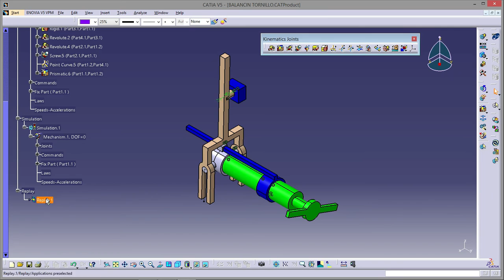CATIA V5 - OBTENCION DE UN REPLAY DE SIMULACION DE MOVIMIENTO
SE MUESTRA COMO OBTENER UNA GRABACION REPLAY PARA EJECUTAR LA SIMULACION DE CATIA.

DON´T FORGET TO GIVE US YOUR LIKE, YOUR SUBSCRIPTION AND TURN ON THE BELL.